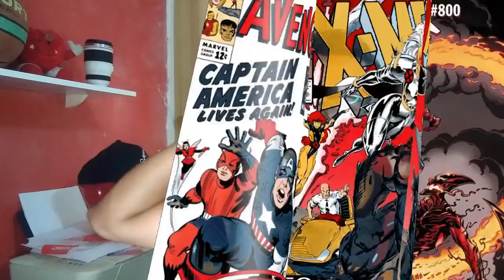REACT | Malandragem Ninja - Episódio 02- DESCOBERTAS DA JUVENTUDE! - Voice Makers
Fiz um React do vídeo